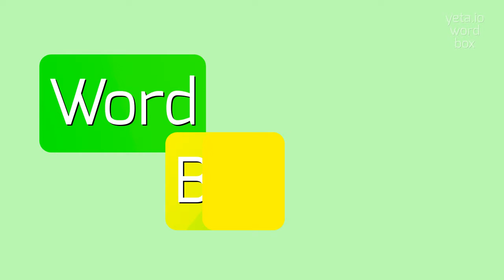How to say "zaffars"! (High Quality Voices)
Watch in this video how to say and pronounce "zaffars"!